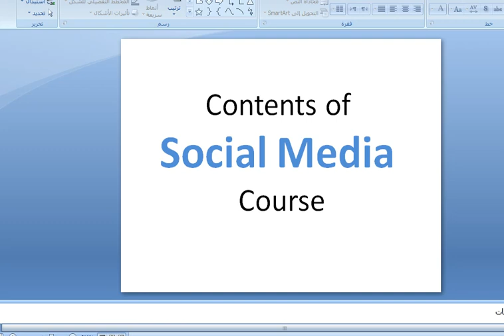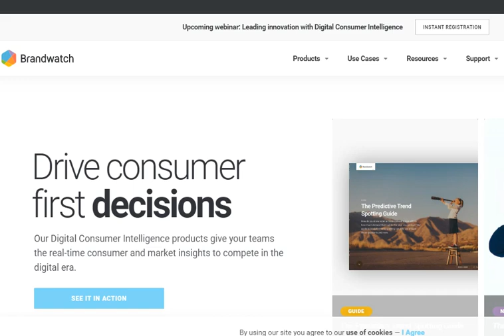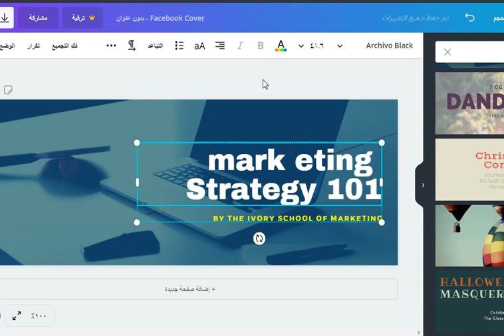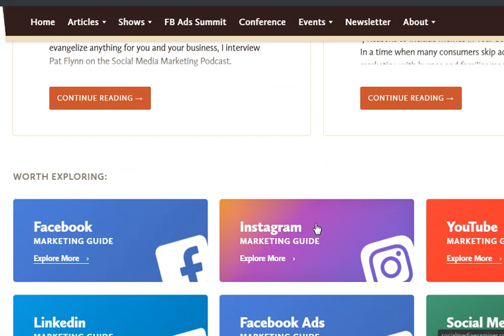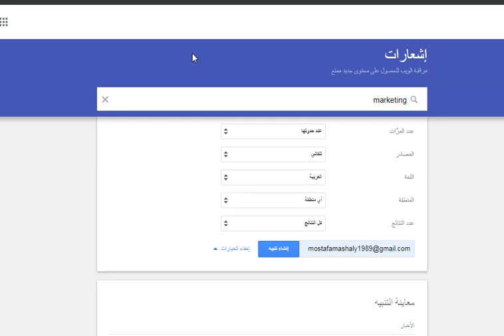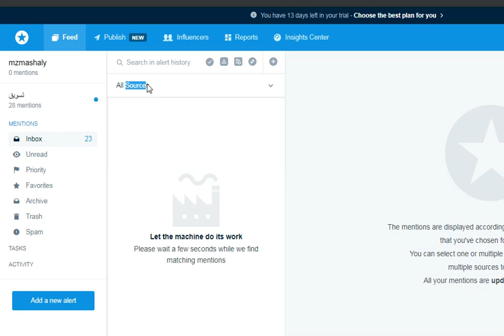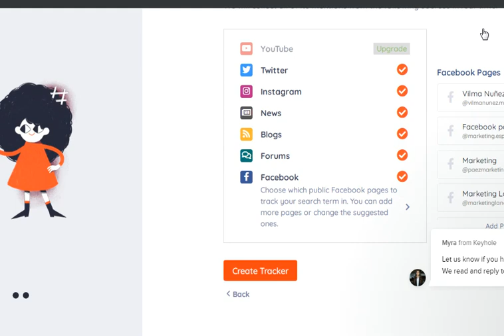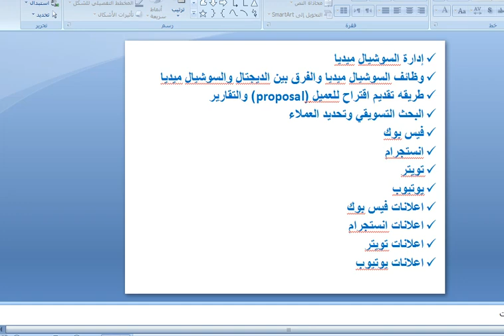كورس السوشيال ميديا | محاضره 1 | اداره وادوات السوشيال ميديا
كورس السوشيال ميديا | المحاضره الأولي

اتكلمنا في المحاضره الأولي عن الأتي:
- انواع المواقع
- احصائيات .. (فكر ازاي تستفيد منها)
- نصائح لإداره قنوات السوشيال ميديا
- اهم مصادر لمعرفه الأخبار والتحديثات
- ادوات مراقبه السوق والمنافسين والكلمات المفتاحيه
- نصائح لإداره الأزمات (الهجوم علي) العلامه التجاريه

لو محتاج تتواصل معايا لأي سؤال أو استفسار  - واتساب
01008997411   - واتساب